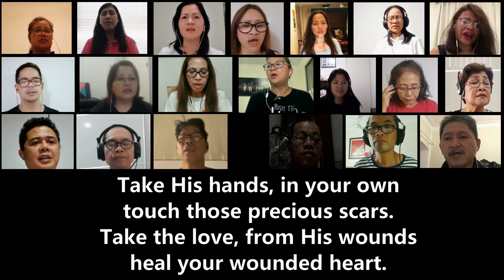See His hands by Sandra Sears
Sung by: EL SHADDAI Perth Choir (W.A., Australia)
Music played by: Bro. Ed Garcia